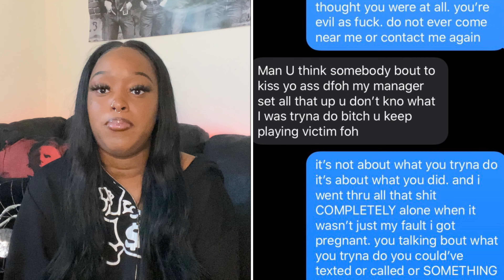my sexual assault/abortion story (roevwade)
instagram & twitter: @ravenkilledyou